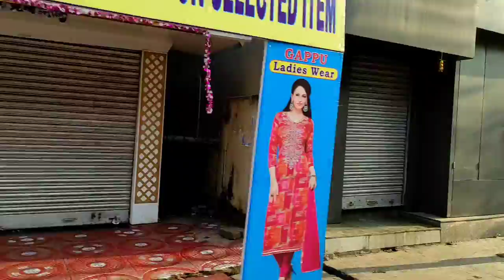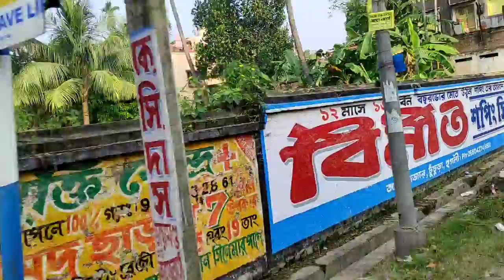Chandannagar To Naihati via River Ganges||Full Road Side View||Chandannagar to Chinsurah Ferry Ride